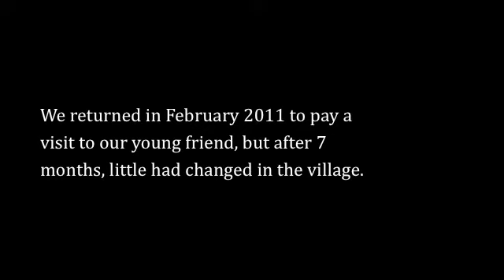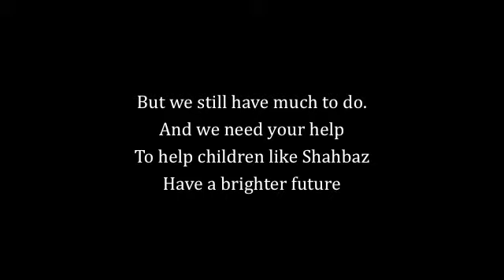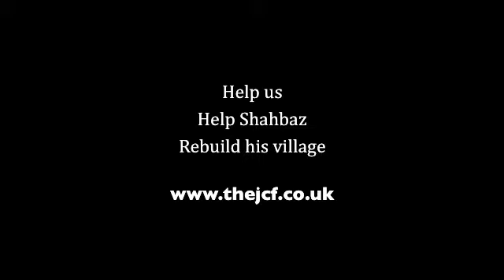Village 2: Manzooray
We follow Shahbaz from the village of Manzooray which has been selected as the next village for the JCF Build A Village project